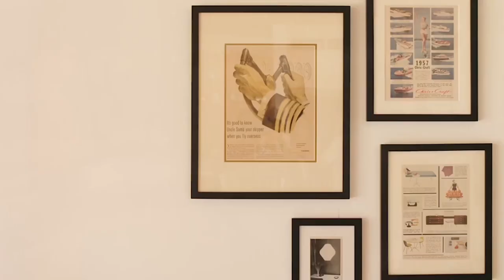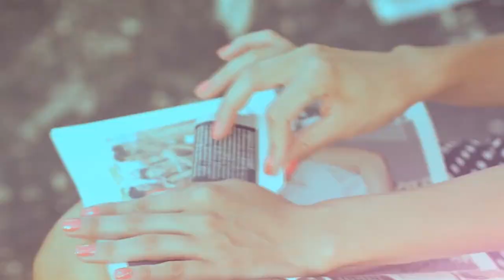BEST SUMMER SONGS - DEEP HOUSE MIX - Harm Jay - Youngblood, Otilia - Prisionera (Twinsparks Remix,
BEST SUMMER SONGS - DEEP HOUSE MIX - Harm Jay - Youngblood, Otilia - Prisionera (Twinsparks Remix, Matt Melo - Symphony, Otilia - i don 47
Clean-Channels Playlist Mix made with Love by  Youtube Music Channel:
00:00:10  |  01. Harm Jay - Youngblood
00:04:12 | 02. Otilia - Prisionera (Twinsparks Remix
00:07:10  |  03. Matt Melo - Symphony
00:10:12 | 04. Otilia - i dont know (Baga Banini remix)
00:13:30 | 05. Otilia - Devocion (Remix Ian Burlak
00:16:22 | 06. Otilia - Deli Gibi (Maxun Remix)

Welcome to our curated selection of the hottest international hits, with hottest girls featuring chart-toppers like 'Harm Jay Youngblood' and 'Otilia Prisionera (Twinsparks Remix Dive into the electrifying world of mega hits, fereign music, english music, spanish music, where every track is a journey through the latest in global pop sensations. Whether you're cruising down the street, hitting the books, or simply unwinding, our foreign music playlist promises to elevate your mood with best beats and captivating melodies. From the pulsating rhythms of 'Symphony' to the irresistible charm of 'i dont know (Baga Banini remix) )', our collection spans genres and styles, ensuring there's something for every taste. Explore the dynamic fusion of pop, dance, and electronic sounds that define the contemporary music scene. Get ready to groove to the sounds of today's top 40 hits, perfect for any occasion, whether it's a night out on the town or a day at the beach. Immerse yourself in the ultimate playlist experience, designed to keep you moving and grooving from start to finish.

 This is a official artistic music video with the purpose to explore the captivating beauty of our world through the lens of our talented and beautiful models and the creative direction of Joshua Thompson, Richard Miller, Brian Clark. In this visually stunning presentation, our girls models are Ava Williams, Chloe Jackson, Isabella Brown, Emily Thompson, Aria Clark, elegantly showcase the allure of various breathtaking locations worldwide.